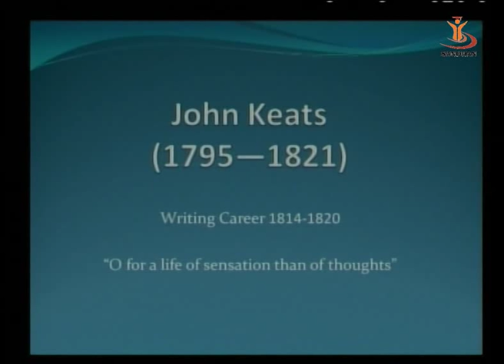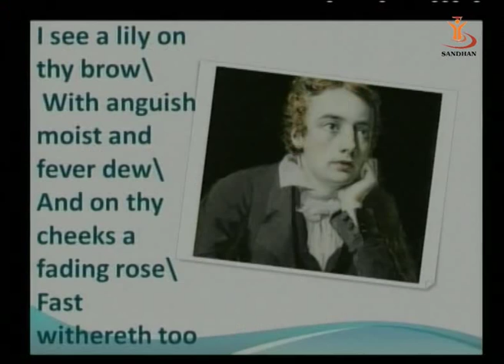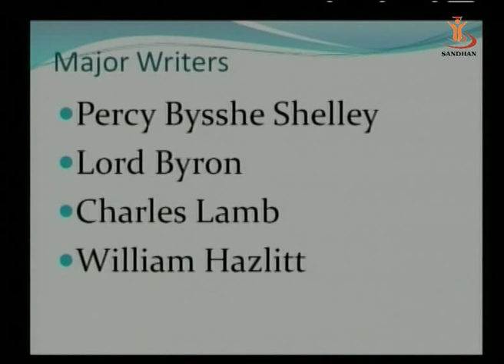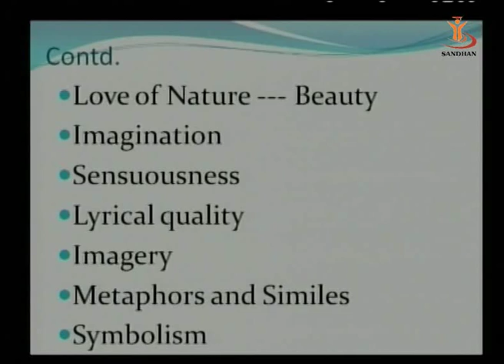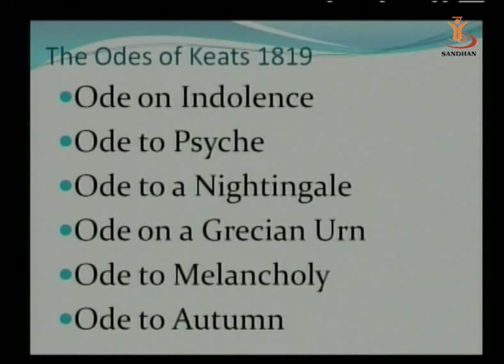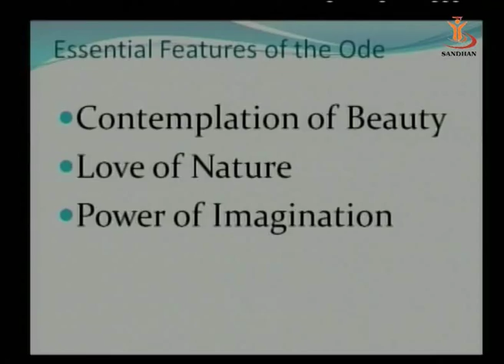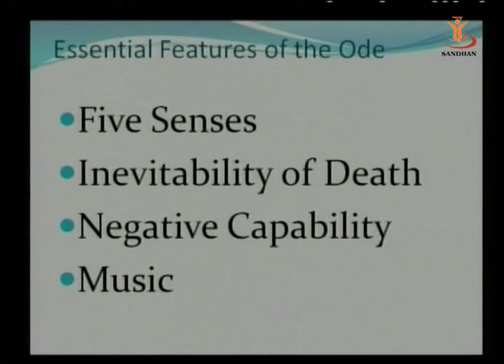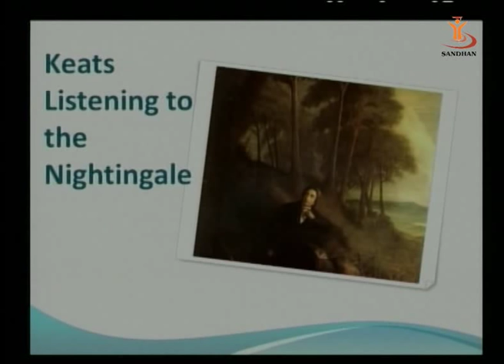SANDHAN (AGIC): The Odes of Keats